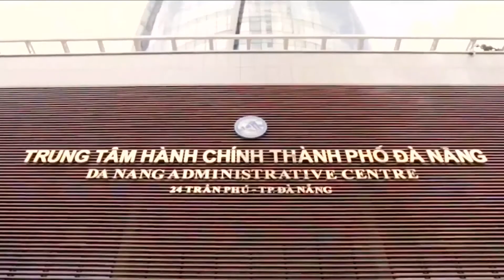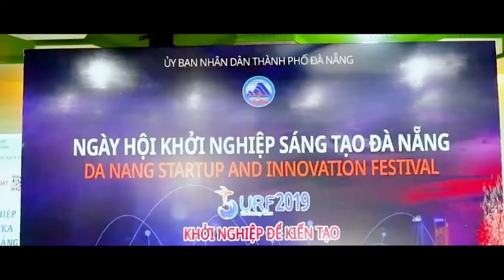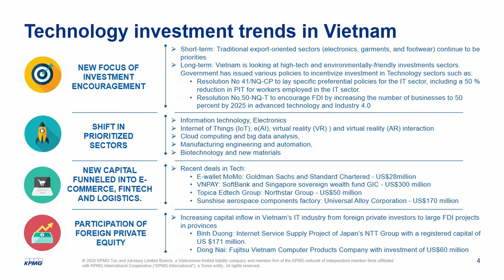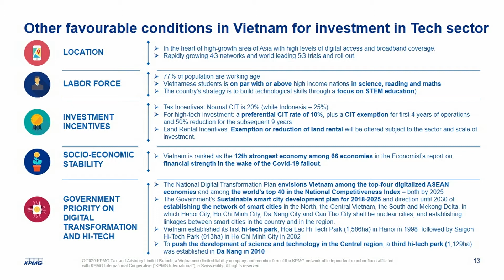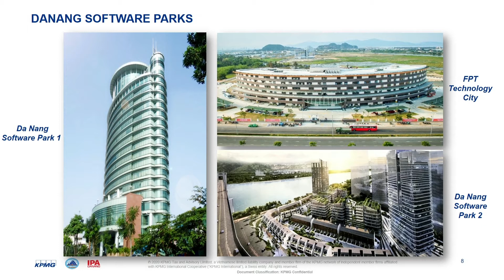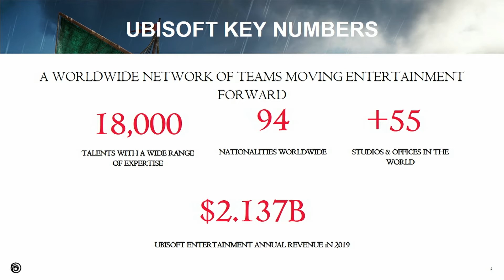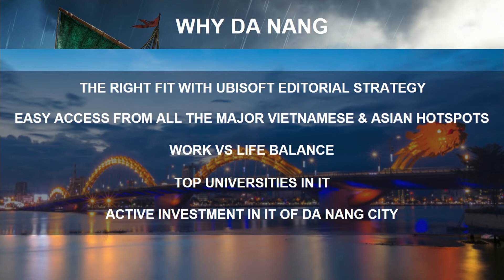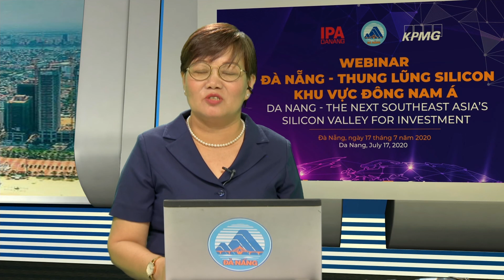DA NANG – THE NEXT SOUTHEAST ASIA’S SILICON VALLEY FOR INVESTMENT